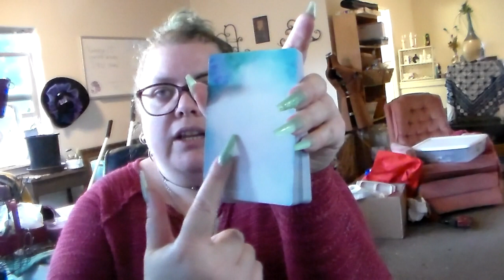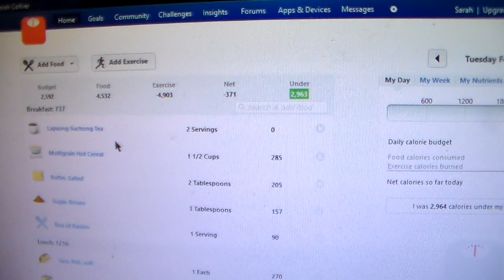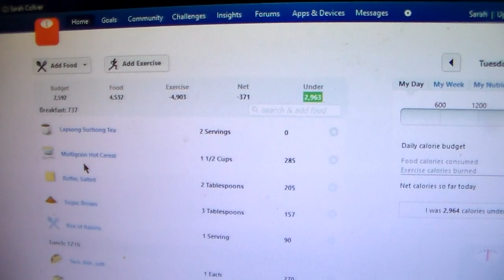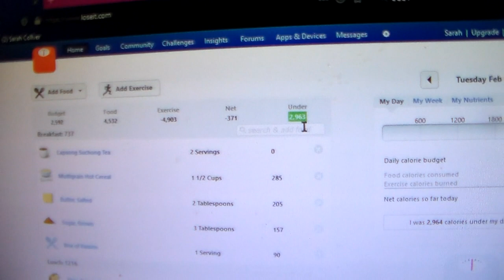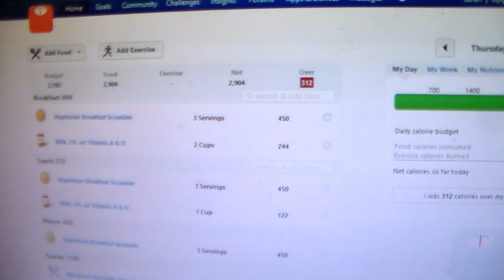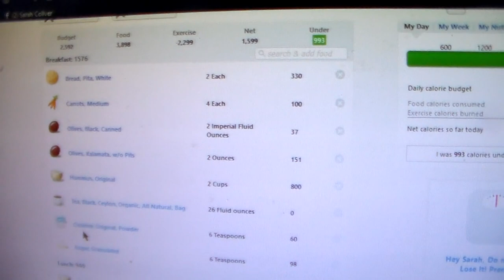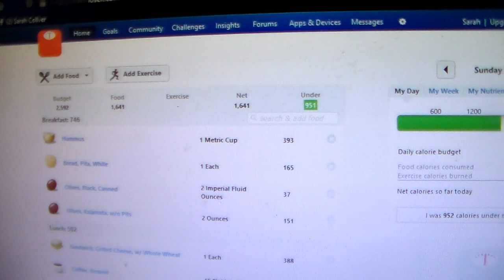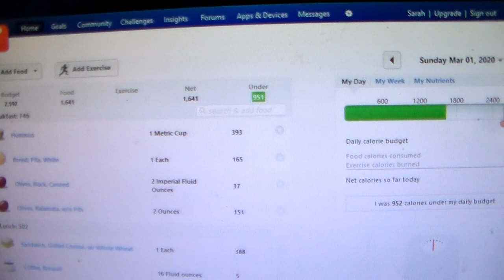Fit Vlog Feb Week 4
My best week yet i beat my max squat and lots of amazing stuff happened this week!

Check out my fit blog for more details about my week

Follow me on Lose It to keep track of my progress